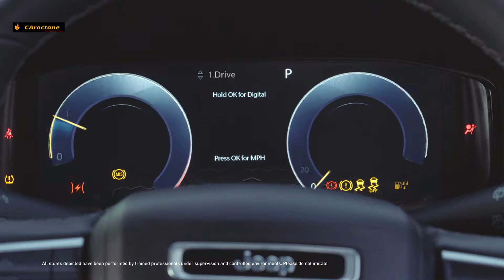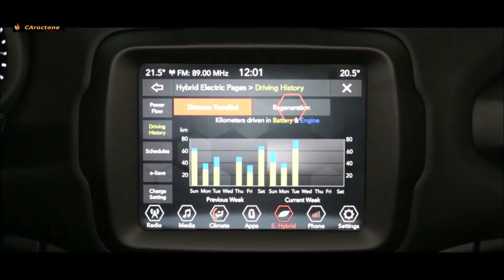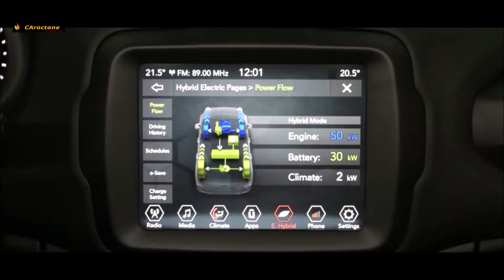Jeep Junior 2021 | Upcoming Jeep Junior Launch Date In India | Segment First AWD Compact Suv